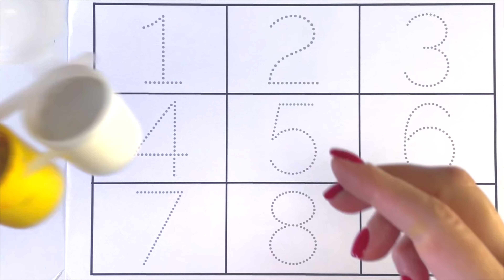Draw, play and learn numbers from 1 to 15 ! 123 ! Learn numbers ! nursery rhymes ! Ti Vi Ko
abc 123
color song
123 song
numbers song
abcd
abc song
abc
abcd abcd
a se anar
colour
colours name